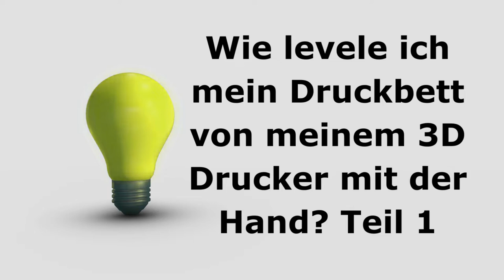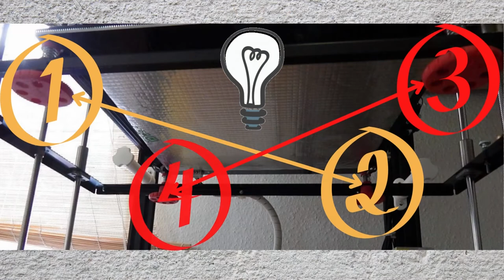Wie levele ich mein Druckbett von meinem 3D Drucker mit der Hand? Teil 1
Wenn Du Probleme hast? Dein Druckbett von Deinem 3D-Drucker zu nivellieren, mach Dir sich keine Sorgen! In diesem Video zeige ich Dir, wie es von Hand geht.
Wenn Du qualitativ hochwertige Drucke erhalten möchtest? Dann solltest Du Dein Druckbett gut ausrichten - wie das geht - siehst Du in meinem Video.